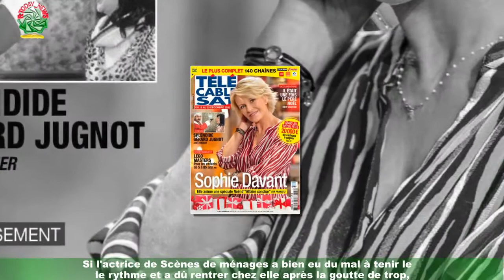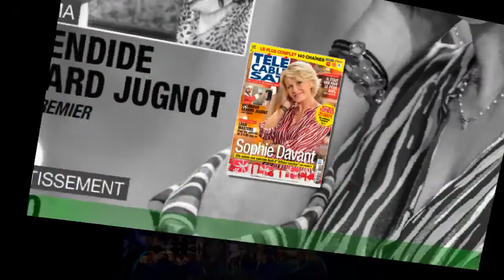Caroline Margeridon : cette grosse frayeur causée par fils lors d'un voyage aux Bahamas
Caroline Margeridon se prépare à partir en vacances. Et la célèbre acheteuse d'Affaire conclue a dévoilé un incident lors d'un voyage aux Bahamas q. . . Avec modération. . . Ce n'est pas ce que se dit Caroline Margeridon dans la vie tous les jours.Si sur le plateau de l'émission Affaire conclue, la célèbre acheteuse est l'une des plus professionnelles,thank for watching my video your sub my channel